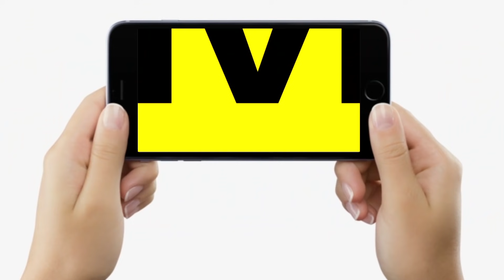Tejashwi Yadav ने CM Nitish पर साधा निशाना, समीक्षा बैठक को बताया भिक्षा बैठक, कहा-वसूली की बात होगी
Tejashwi Yadav ने CM Nitish पर साधा निशाना, समीक्षा बैठक को बताया भिक्षा बैठक, कहा-वसूली की बात होगी | Bihar News | LiveCities